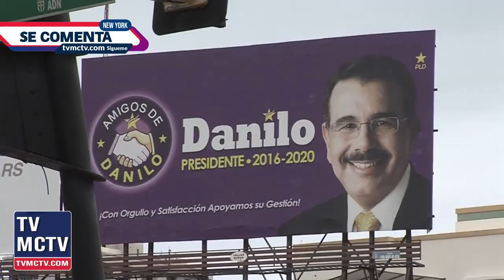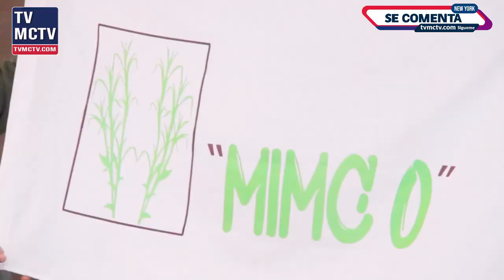CRISIS DEL LIDERAZGO POLITICO EN RD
La crisis del liderazgo político dominicano la enfocamos en dos direcciones: primero por sus conflictos internos que hoy caracteriza al más grande partido de oposición (PLD), y en menor medida en los demás partidos, el (PRD, FUERZA DEL PUEBLO, PRSC, PRM Y HASTA LOS VISAGRAS BUSCA PESOS) aun quieran ocultarlos existen diferencias que merman su cohesión interna y con la sociedad.

Director General: Bolivar Balcacer
Centro de Prensa: Personal EcoNews Agency
Investigador Asociado: CUPE
Voz: B Balcacer